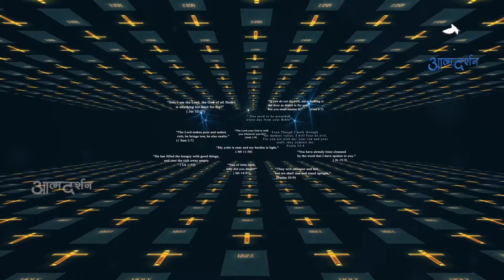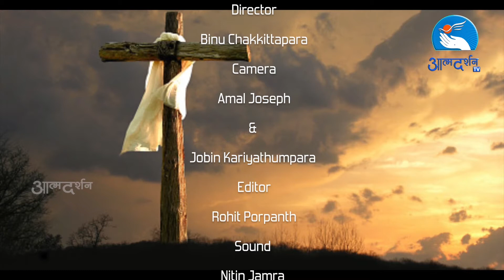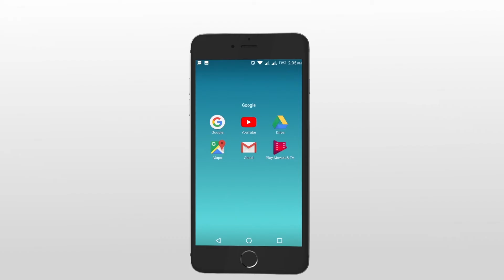Bible Capsule Episode 117 November 26th By Atmadarshan TV